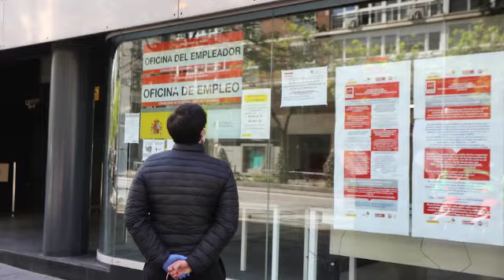“No es lógico que en Guadalajara haya subido el paro”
El PP de Castilla-La Mancha muestra su rechazo a las políticas económicas y de ahorro energético impuestas desde el Gobierno de Pedro Sánchez. Según Guarinos la subida del paro en Guadalajara, en unos meses tradicionalmente buenos, no vienen sino a demostrar que Page "prefiere ser un monaguillo de Pedro Sánchez, el gobierno más caro, inútil y ineficaz de la historia de la Democracia".